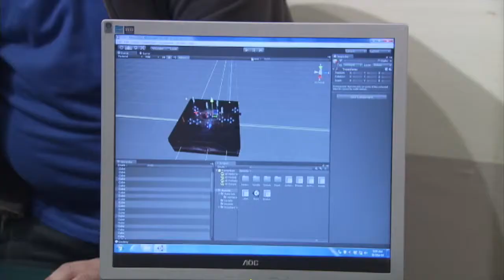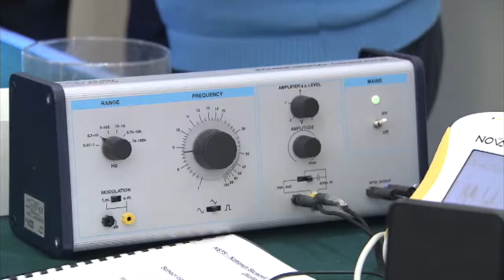NSTF Science Days in Gozo 2013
The first edition of NSTF Science Days in Gozo. Videos taken by Steve Spearing and edited by Norbert Bonnici